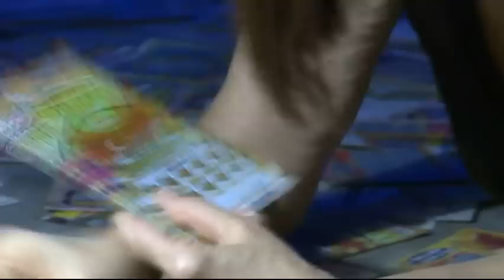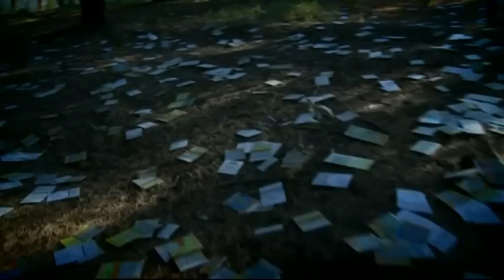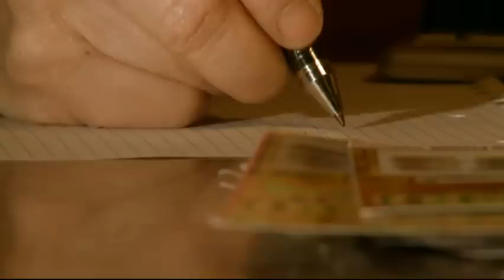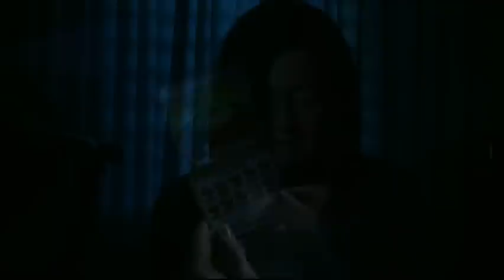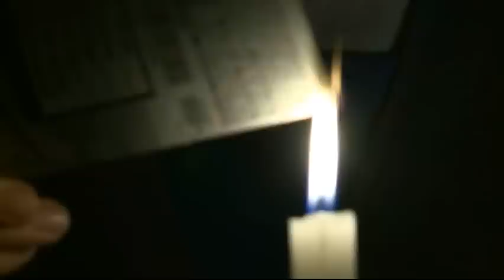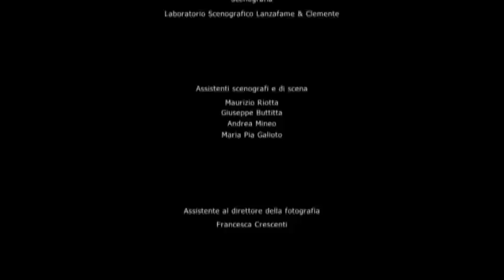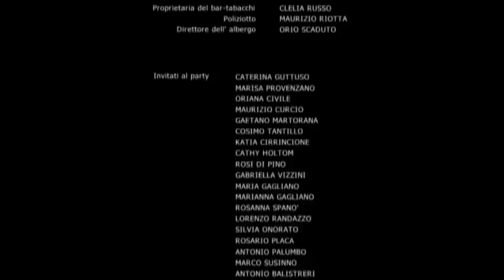Il tarlo - Marco Lanzafame, film completo : Tratto da una storia vera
Il tarlo corrode da dentro, piano piano, grattando e rosicchiando smozziconi della sua anima offesa.La fortuna è affidata ad una monetina: testa o croce, non c’è bisogno di molto, solo un movimento lento, che scorre da destra a sinistra, del taglio della monetina ben inclinata che scivola e gratta via la vernice argentata che nasconde, che”deve” nascondere, il premio più ambito. Il premio che la ripaghi della sua solitudine o della sua miseria, che le regali un sogno o la salvi dal suo incubo.